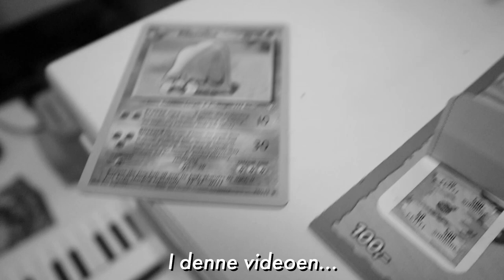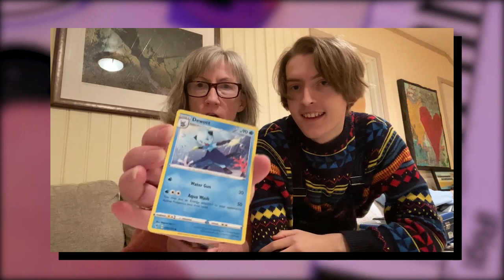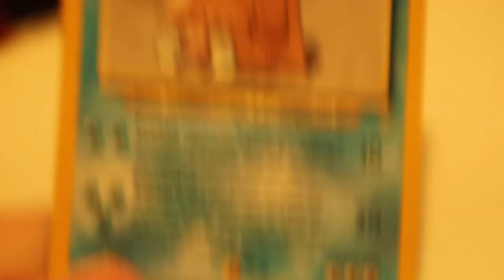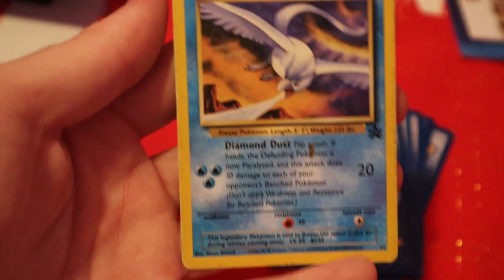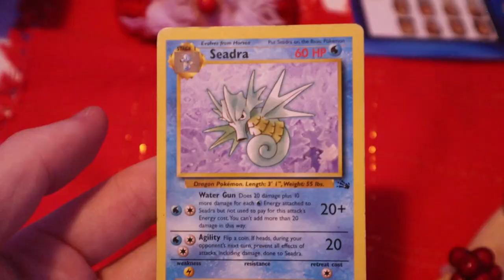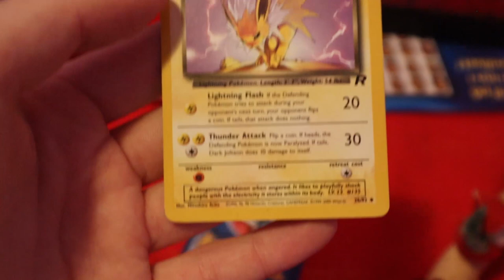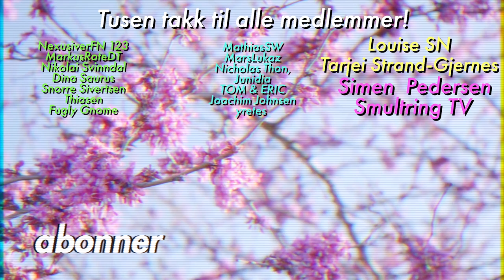Så jeg fant mine gamle Pokémon-kort...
Jeg rotet i skuffene i mitt gamle barndomshjem, og ramlet over en pose full av Pokémon-kort... Jeg fant også mer gull fra barndommen, så nyt videoen!

Håper du liker vloggen, si ifra om du vil ha mer som dette!
Og gratulerer til vinnerne av giveawayen! 🎉

Husk livestream mandager og torsdager 20:00!

Ofte stilte spørsmål:
23, men jeg liker ikke voksenbrus.
🏫 - Studerer/jobber du?
Adobe Photoshop.